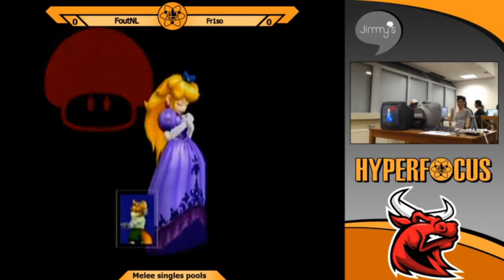Asterion x Hyperfocus - Fr1so (Fox) Vs. Fout NL (Peach) Pools